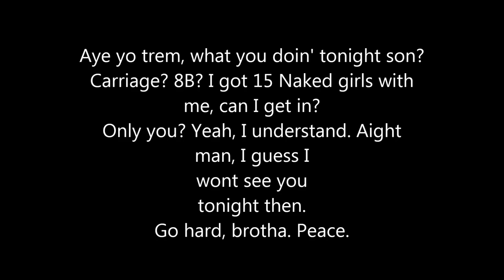The Saga of Tremma, Episode Two: Tremma Goin' Hard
Lyrics:
Aye yo trem, what you doin' tonight son?
Carriage? 8B? I got 15 Naked girls with me, can I get in?
Only you? Yeah, I understand. I guess I wont see you tonight then.
Go hard, brotha. Peace.

If a dick is a tree, he'll make yours look like a stump.
Tremma's humpin' for hours, you're just a two pump chump.
If sex was a sport, he'd be the fuckin' ump.
Like a thumpin' subwoofer, tremma makes the room bump.

He's got the size of five guys, and i dont mean the fries.
And the size of your thighs leaves a rise in his Levi's.
Let me advise, let the wise give a tip,
Please dont be suprised when he shows you his dick.

He's got flow like Niagra
Hes goin' hard as Viagra.
And he dont care what you look like
Cause he'll brown paper bag ya.

He's got the swag of a soulja,
and more game than HOVA,
And if the party's ending,
He'll start that shit ova.

When he goes out at night, hes gotta make a decision.
On which side of his jeans will his dick be positioned?
His mission is pussy, and his cock is destruction.
When you're givin him dome, beware of concussion.

Gels his hair back, He's goin' hard.
Throws on a Polo, He's goin' hard.
Pops his collar, He's goin' hard.
Reppin' gold chains, He's goin' hard.

Lights up a J, He's goin' hard.
Downs a couple shots, He's goin' hard.
Not an alcoholic, He's goin' hard.
It's a proven fact, Tremma goes so hard.

It's start of the night hes already gettin wasted
hes been practicing his pong game all fuckin' week in the basement
so much sweat: he can taste it, but there aint no replacement
cause if theres tail i bet you tremma's gonna chase it

After lightin up a J he could use a quick snack
opens up his fridge for a tremma attack
just then he reclls his diet and slams the fridge shut
opens it up again cause he dont give a fuck

Hops into his whip, it's a '99 camry.
He's got friends so close, you would think they were family.
He's bumpin' the tunes while he burns down the street.
By the end of the night, hes got two bitties in his sheets.

Rolls up to the party and checks his swag in the mirror.
Decides he's lookin' good and senses pussy is nearer.
Steps out of the car and makes his way to the crib,
But before he can get there, a group of girls suck his dick.

Status update, He's goin' hard.
Shaves his nuts, He's goin' hard.
Call some kids up, He's goin' hard.
Straight to voicemail, You know He's goin' so hard.

Likes his own status, He's goin' hard.
Puts his dick to a ruler, He's goin' hard
Needs a yardstick, He's goin' hard

This is the part of the rap that I hate to tell
cause tremmas night had just begun and it started so well
but as his level of drunk reaches a deadly limit
he's puking on a girl as he asks for her digits

He rolls up to the porch as hes covered in chunks,
But he  snipes out a girl hes been persuing for months.
He busts through the door, and he's greeted by a cheer
He wants this girl of the night to feel his cock of the year.

It's a quarter after nine and things are gettin' pretty heated,
Tremmas NOT ABOUT TO leave the party lookin' defeated.
The females in the room are all blurring together
He makes the pussy mist you can call him a bed wetter.

What's the weather? It's raining. Tremmas deep in his training.
Im done with explaining cause Tremmas nuts should be draining.
The bitties he's obtaining are no longer restraining,
He's about to leave the party with not a virgin remaining.

Hair is a mess, He's goin' hard.
Takes off his shirt, He's goin' hard.
Throws up. He's goin' hard.
Cleans it up with his shirt, He's goin' hard.

Gets his gold stolen, He's goin' hard.
Trips on a rock, He's goin' hard.
Blacks out in the bushes, He's goin' hard.

Lying on his stomach, he's eatin' the dirt.
And if the ground was a girl, you know she would squirt.
That shit is dessert, but Tremma's sittin' deserted.
As he looks for his shirt, he knows he must have reverted.

To the way he knows best, and that's gettin' wet.
Tremma ends up gettin' lit like a fresh cigarette.
He's at the peak of his drunk, he's beginning to black out,
Just as his eyes shut he whips his handle of jack out.

Squints his eyes open and sees the sun rise,
Reaches into his pocket, scored five thongs with designs
He rolls his body over to see his solo cup
Pounds that shit down, and he throws it back up.

Wipes his puke with his sleeve, for one final time,
And he's not satisfied with only hitting one dime.
If his dick was the grass, it would be the whole yard
And that's what you get when you go Tremma Hard.